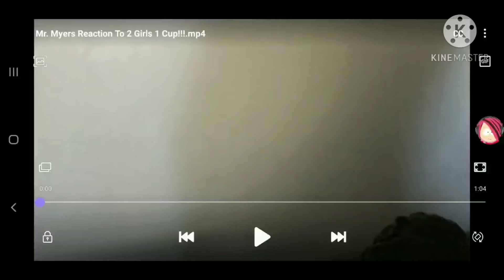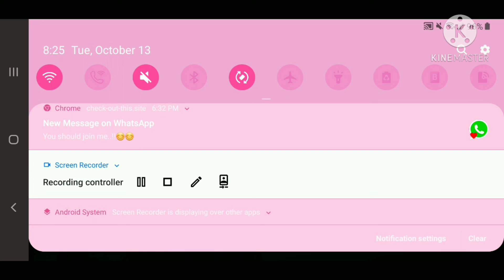Michael Myers Watches a Sad movie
This is Chris other video that I react where he watches a sad movie I've never seen it and this is so funny to watch